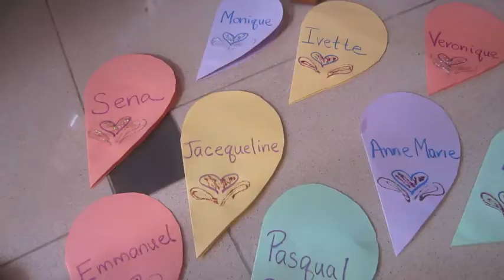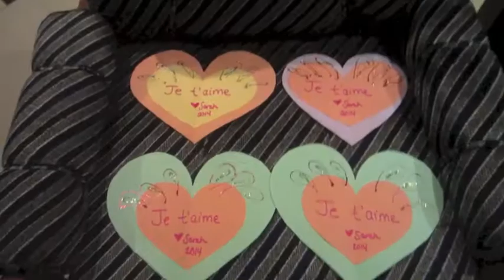Episode 82- Valentines Day for the Children